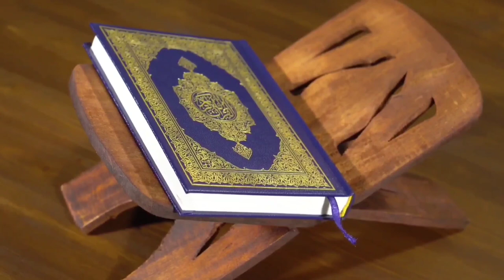Interview_Shaykh Jalaluddin Qasmi Hafizahullah | ilmi Safar Aur Kuch Sawalat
Interview With Shaykh Jalaluddin Qasmi Hafizahullah By Shaykh Minhajullah Khan ( Jamiyat E Ahle Hadees Buldhana )

Assalamu Alaikum ✨

00:00 - intro
00:11 - Highlights
01:19- beginning
01:52 - Q1 Shaykh Jalaluddin Qasmi Ka Tarruf Aur Talimi Safar
05:18 - Q2 Shaykh Kab Ahle Hadees Bane
06:51 - Q3 Awaam Khatib, Scholar, Mufassir ke Hawale Se Janti Hai , lekin Shaykh Apne aap ko Kis Tarha Dekhte Hai
08:01 - Q4 Shaykh Ko Aksar Allama Ke Laqab Se Nawaza Jata hai
09:06 - Q5 , 06 Mahine Mein Quran Hifz
12:17 - Q6 Madaris Mein Talba Ki Ghalatiyaan Aur Ilmi Itebar se bade aalim kyu nahi ban pate hai
16:21 -Q7 Shaykh Ka Maujuda Schedule aur Dauran E Talim Kis tarha Tha
20:03 - Q8 Muttalleh Ke Liye Kitna Waqt Dete hai
20:57 -Q9 Deoband Madaris Se Padh Kar Ahle Hadees Kaise Bane
23:39 - Q10 Kya 4 Imam barhaq Hai
25:00 -Q11 Ideal Ahle Hadees Masjid Kaisi Honi Chahiye
30:47 - Q12 Muhammad ﷺ Peshangoyi Ke Qur'an Halaq Se Niche Nahi Utrega Ki Wazahat
32:50 -Q13 Bhut Se Log Lambi Namaze Padhte Hai lekin Hadees Ka Inkaar Karte Hai
35:50 -Q14 Masjid Ke Upar Floor Par Flats Aur Samne Dukane Kya Bana sakte hai
36:30 -Q15 Talib e Ilm Jo Madaris Nahi ja Sakte hai wo Kaise Ilm Hasil Kare Konsi Kitabe Padhe
40:56 - Q16 Shaykh Ki Likhi Huwi Kitabe
41:32 -Q17 Aqeedah Kaisa Hona Chahiye
43:23 -Q18 Shaykh Ki Sabse Pasandida Kitaab konsi Hai
45:10 - Q19 Ahle Hadees Ki Bunyadi Chize
48:25 -Q20 Kya Aurtein Qabarstan Ja Sakti Hai
48:51 - Q21 Kya Ahle Hadees Muhaddisin Ke Muqallid Hai
53:23 -Q22. 4 Imam ka Intekhaab Kab Huwa aur kisne kiya
54:20 -Q23 bedeeni kaise dur ki jaye aur dawat o tabligh ka tarika
59:10 -Q24 pehle Tauhid ki Dawat ya namaz ki
59:45 - Q25 ,73 firqe hoge is hadees ki wazahat
1:01:29 - Q26 kya bhains ki qurbani jayaz hai
1:03:37 -Q27 Kya Ek Musht Se Zyada Dadhi Katna Jayaz hai
1:04:21 - Q28 ulama jinse naye talib e ilm ne ilm sikhna chahiye
1:05:25 - Q29 Kya Sirf Ulama Taqreer Kar sakte hai ya Talib e Ilm jo ulama se Ilm hasil karte hai wo bhi taqreer kar sakte hai